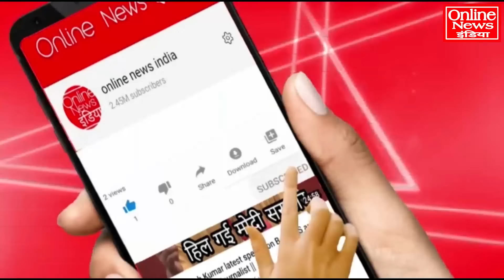राकेश टिकैत ने अचानक थाने में शुरू कर दिया धरना, योगी आदित्यनाथ के हाथ-पांव फूले